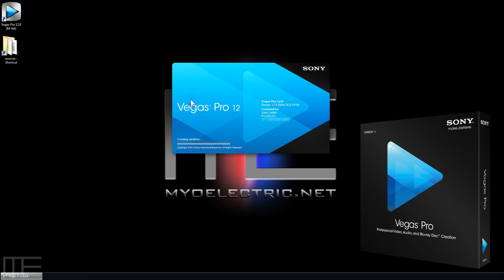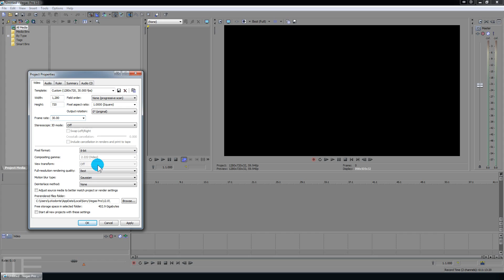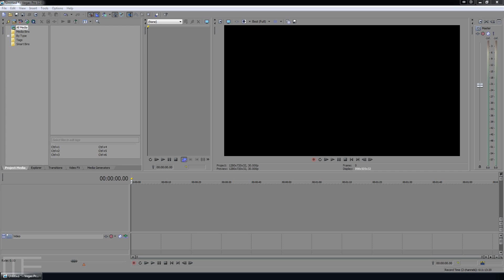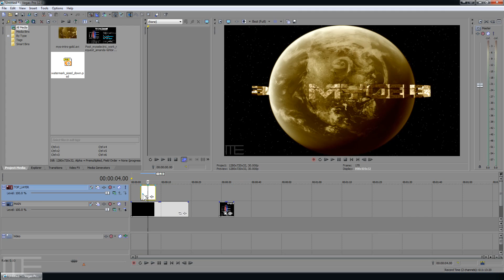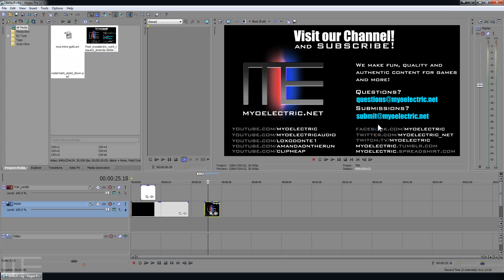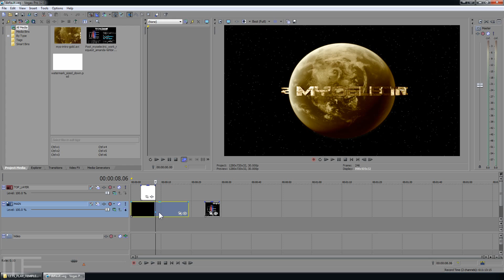Sony Vegas 12 - "Build a Template" Tutorial (Professor LoX)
::::ABOUT::::
In this video I'll show you how to build a Project template for your video series. I'll also show you how to bundle source files into a project so you easily start a new project with everything you need.

::::MUMBLE SERVER::::
PUBLIC MUMBLE hosted by Typefrag
port: 3784

How to Build a Template
How to Edit
How to use Vegas 12